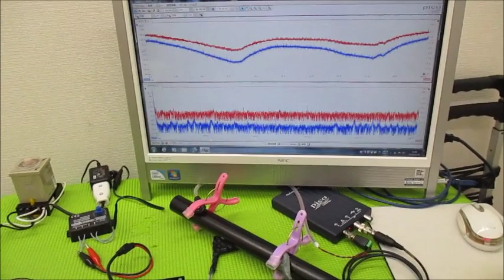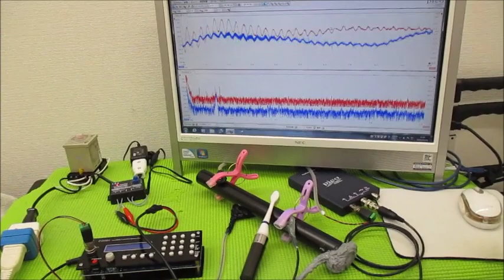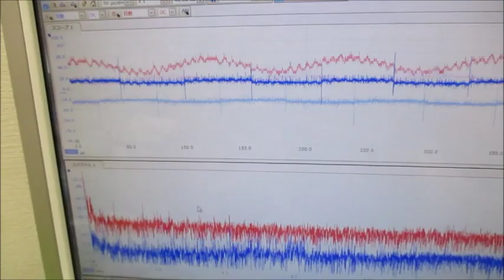メガヘルツの超音波発振制御プローブを利用した実験動画 ultrasonic-labo